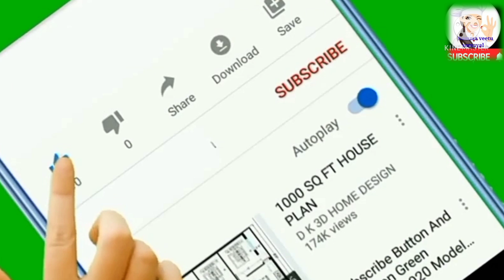முட்டை மக்ரோனி egg macaroni recipe in Tamil